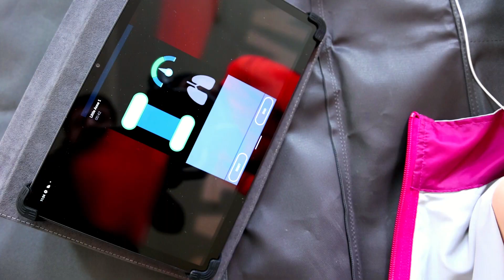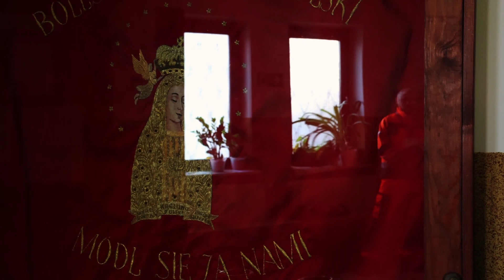Polska Fundacja Ratownictwa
Historia powstania Polskiej Fundacji Ratownictwa.
Powołanie Fundacji zbiegło się w czasie wybuchem wojny w Ukrainie. Zaledwie kilka dni po ataku Rosji i ogromnym napływie uchodźców, zorganizowaliśmy w oparciu o własne środki i siły dwa punkty medyczne będące w obrębie przejść granicznych w Zosinie i Dołhobyczowie. Na przestrzeni pierwszych kilku tygodni naszych działań, udzieliliśmy pomocy wielu wycieńczonym podróżą poszkodowanym uchodźcom, głównie kobietom i dzieciom. Czynności z zakresu udzielania pierwszej pomocy przedmedycznej oraz medycznej stanowiły większość podejmowanych przez na interwencji i utwierdziły nas w celowości podejmowanych działań.